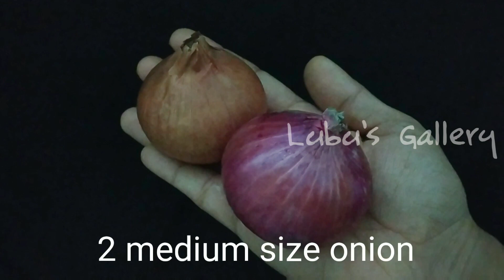Tomato Biriyani/തക്കാളി ബിരിയാണി/മിനുട്ടുകൾക്കുള്ളിൽ ഉണ്ടാക്കാവുന്ന ഈസി ടൊമാറ്റോ ബിരിയാണി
പെട്ടെന്ന് ഒരു ഗസ്റ്റ് വന്നാൽ വളരെ എളുപ്പത്തിൽ ഉണ്ടാക്കാവുന്ന തക്കാളി ബിരിയാണി ആണ് ഇന്നത്തെ റെസിപി.

ആവശ്യമുള്ള സാധനങ്ങൾ

ബസ്മതി അരി
വെളിച്ചെണ്ണ/ ഓയിൽ/നെയ്യ്
തക്കാളി
സവാള
പച്ചമുളക്
ഇഞ്ചി വെളുത്തുള്ളി പേസ്റ്റ്
മുളക് പൊടി
ഗരം മസാല പൊടി
മല്ലിയില
പുതിനയില
വെള്ളം
ഉപ്പ്